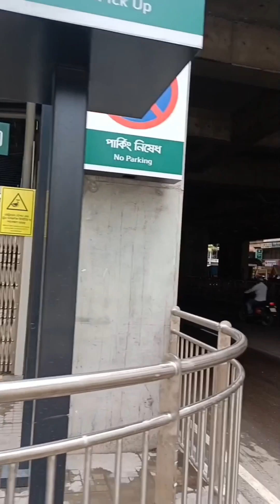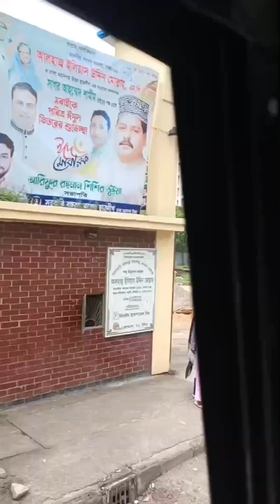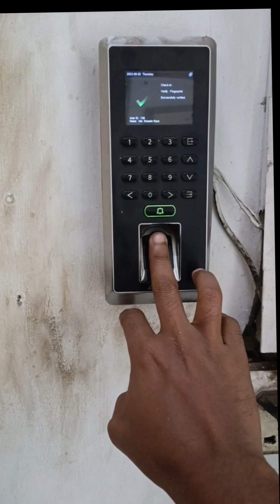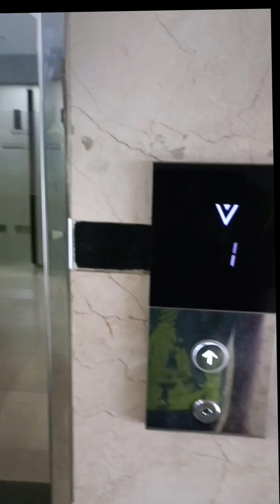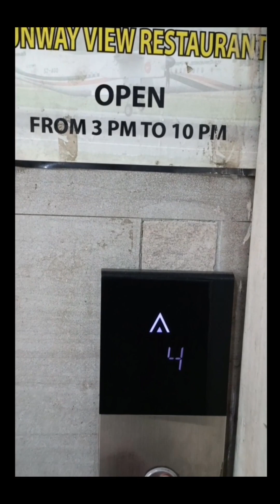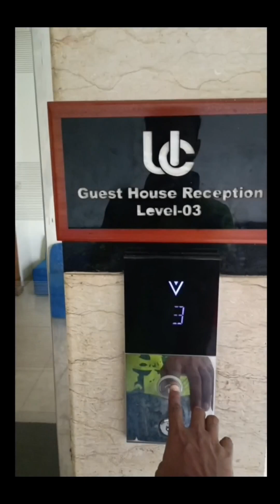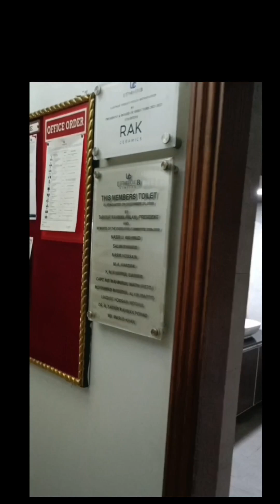My frist blog || At Uttara club ltd. || like, comment and share♥️♥️